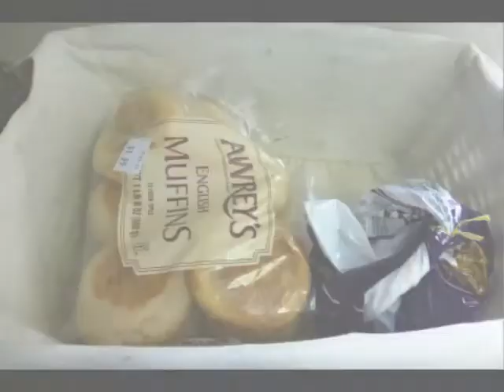bakery auction set up by the SET-UP Musketeers...No.1, No.2, No.3 and brie brie the boss .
getting ready for auction, day 4 , 10 more days to go .bakery set up with the 3 musketeers , No.1, No.2, No.3
and me No.4 .